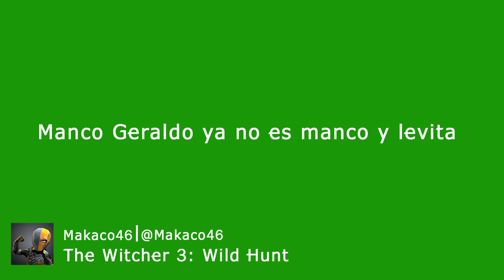SomosXbox Top Graba Eso #05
¡¡¡Vota a tu vídeo favorito!!!

SomosXbox os expone una nueva iniciativa en la que buscamos vuestra colaboración. En esta ocasión, queremos que nos mostréis vuestras habilidades, vuestras hazañas, pero no os quedéis solo ahí, nos interesan ver todas vuestras épicas vivencias junto a Xbox One y su catálogo de juego.

En esta ocasión, los miembros de la redacción de SomosXbox os ponen un ejemplo de lo que son capaces, si bien, os exponen las cuestiones que debéis considerar a la hora de tomar parte en nuestro Top ¡Graba Eso!:

Advertencias y recomendaciones:
- No se emplearán los vídeos de otros usuarios que no sean el autor del vídeo.

Distrion & Electro-Light - You And Me (feat. Ke'nekt)